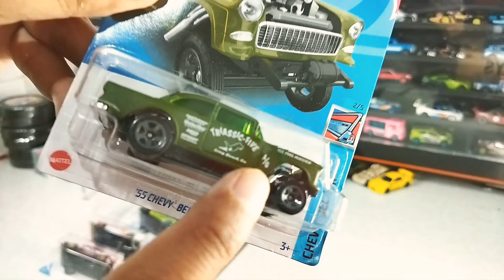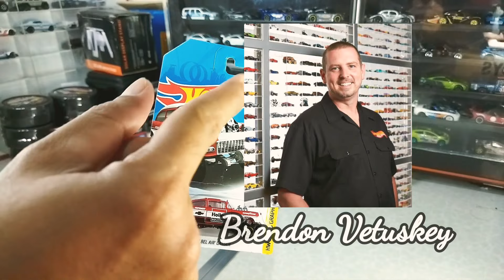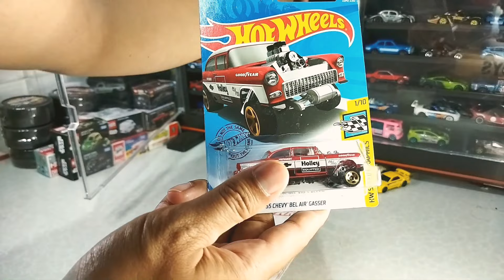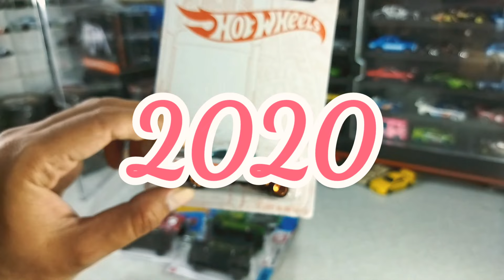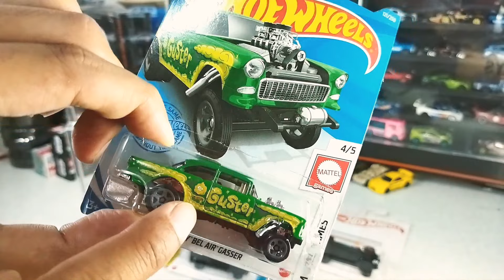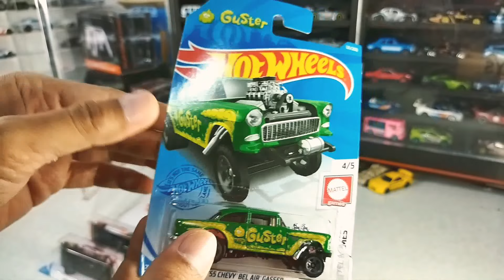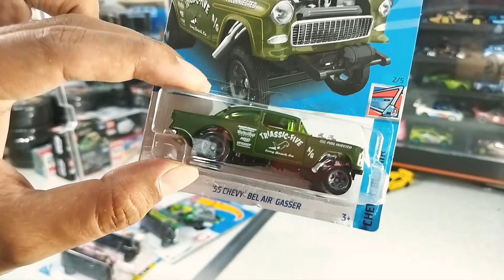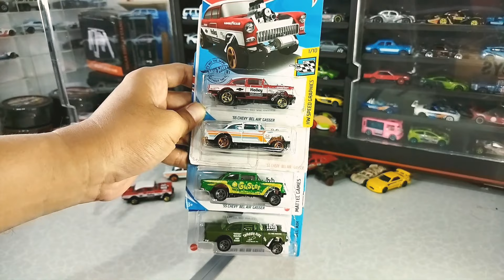55 CHEVY BEL AIR GASSER 2022 | REVIEW HOT WHEELS!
HOT WHEELS 55 CHEVY BEL AIR GASSER 2022 | REVIEW KOLEKSI SULTAN